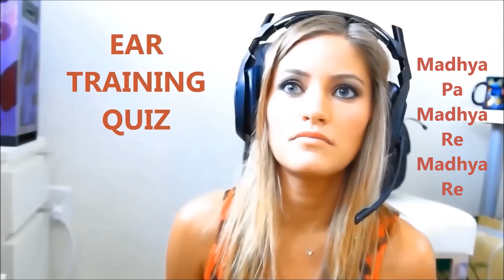Ear Training Quiz Mon 05 Feb 2018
Feb 18 Family Fun Day Rehersal Compilation Video. Improvements in students are normally visible in 6 months. (Sparsh, Shreeya, Sia, Vibha, Rutu, Reva, Emanuel, Shravanee)